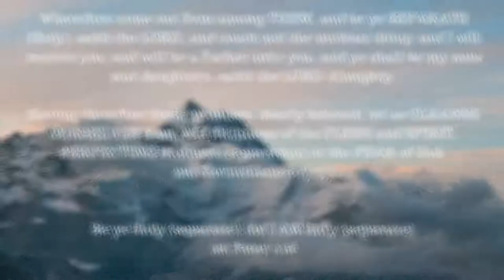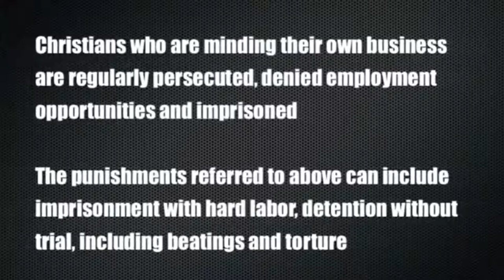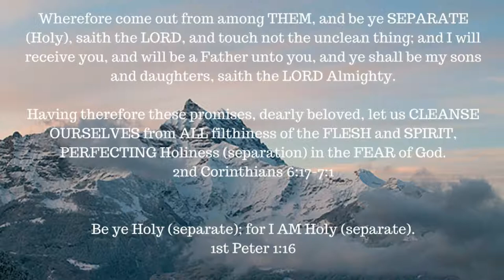ONE A DAY for the soul -- 9-6-17 -- Psalm 119:72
A short, NEW EVERY DAY, inspirational VIDEO to bless your soul and strengthen your walk with JESUS.